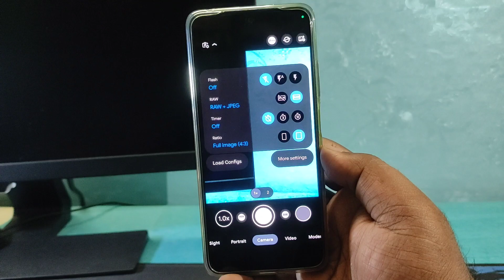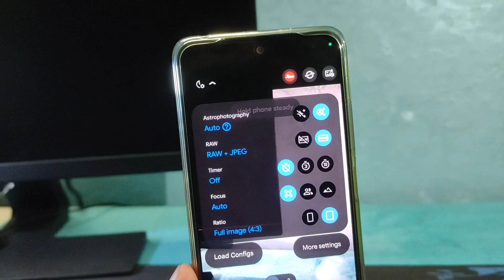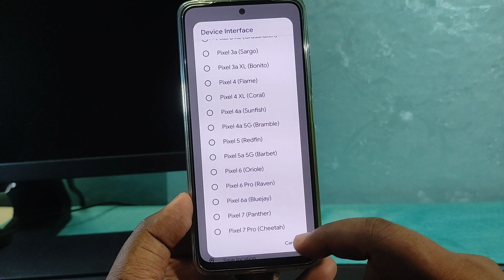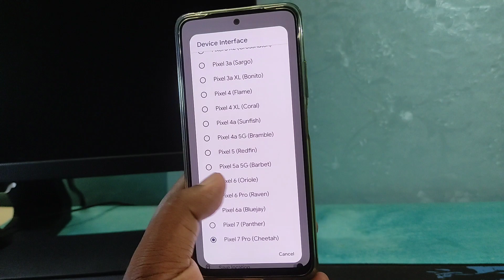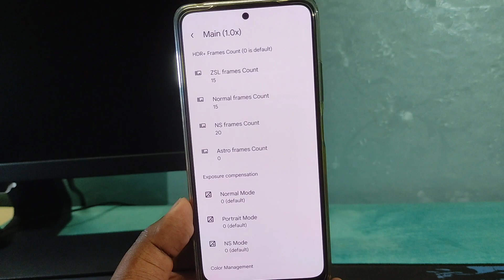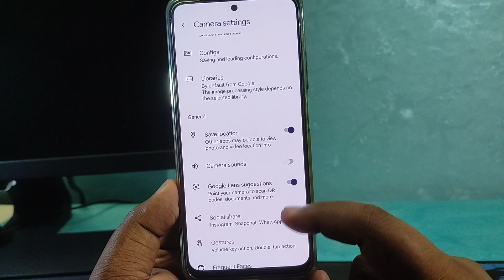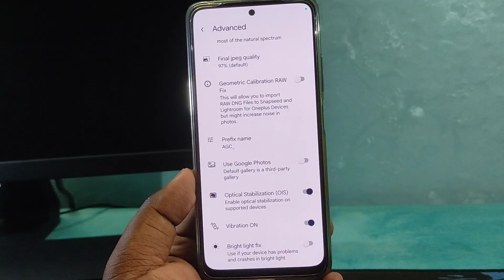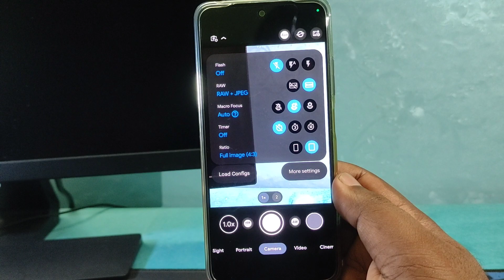👑GCam AGC 8.7 v5.1 | Photo Samples | iPhone Like Photos | Android 11+